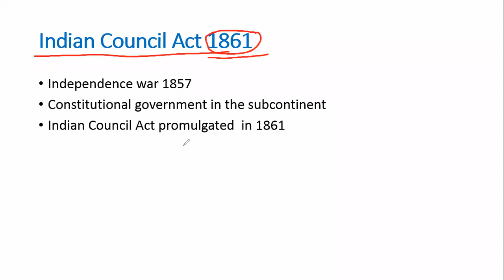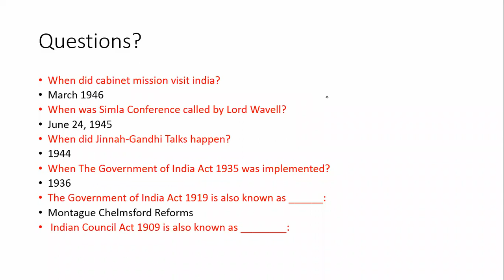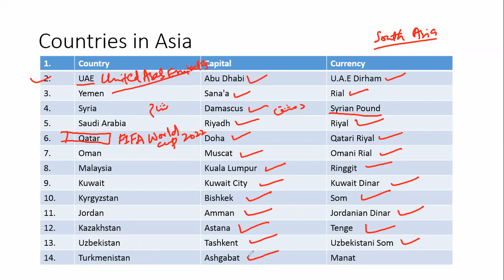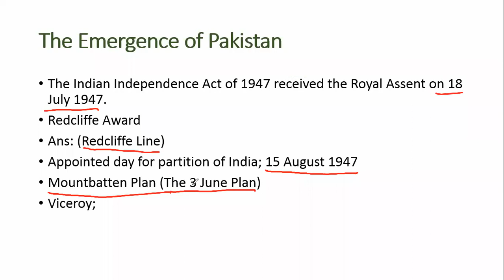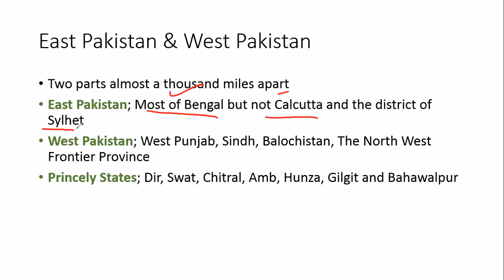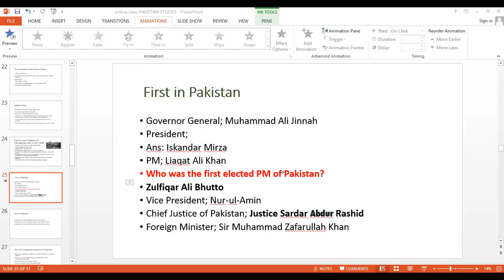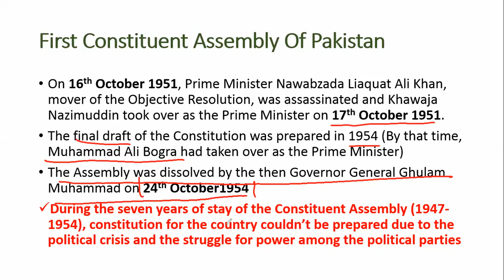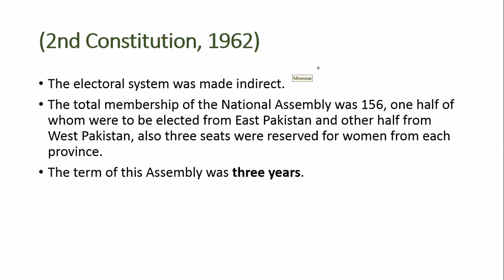GK |Direct Test 2023 | Class-09|Batch-21| ME ACADEMY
Preparatory classes for Direct Test-2023, IBA SUKKUR UNIVERSITY

Follow FB page of our Academy(ME VIRTUAL ACADEMY)